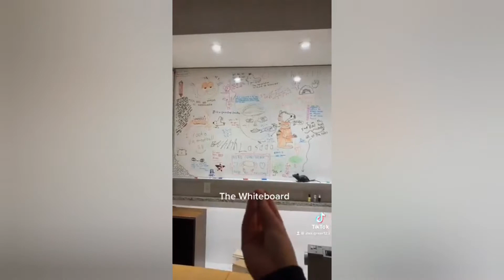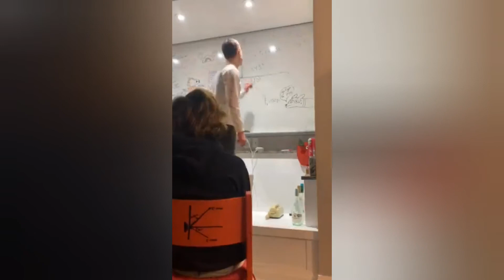FWFF 2022: Procrastination